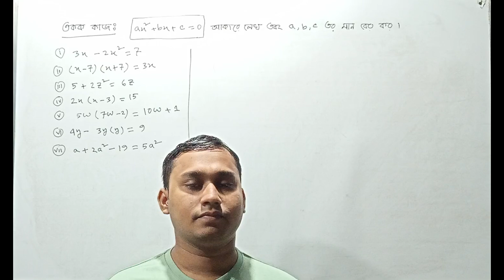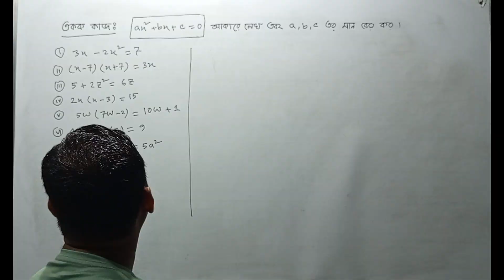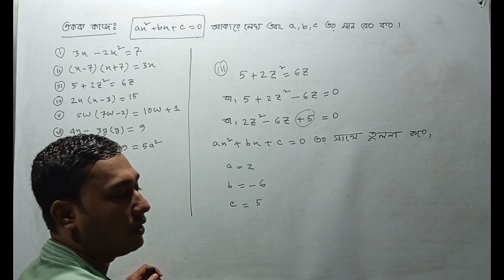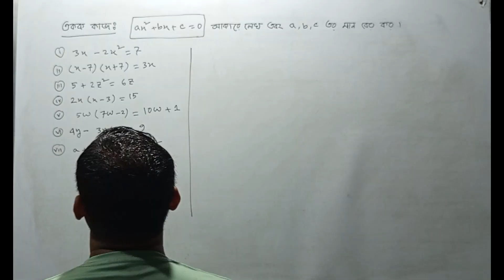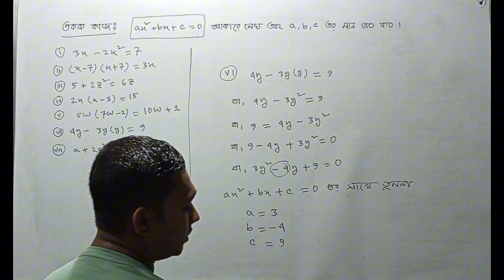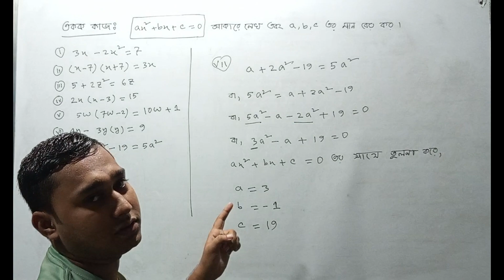Class 7 Math Chapter 12 Page 234-235 Solution || ৭ম শ্রেণির গনিত বীজগাণিতিক রাশির সমীকরণ পৃষ্ঠা ২৩৪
Class 7 Math Chapter 12 Page 234-235 Solution || ৭ম শ্রেণির গনিত বীজগাণিতিক রাশির সমীকরণ পৃষ্ঠা ২৩৪-২৩৫ ||
Class 7 Math Chapter 12 Solution  2024 || Class 7 Math Bijganitik Rashir Somikorn Page 234-235 Solution 2024 || Class Seven Math Page 234-235 Solution 2024 || Class Seven New Curriculum Chapter 12 Solution Bijganitik Rashir Somikorn Page 234-235 Solution 2024 || ৭ম শ্রেণির বীজগাণিতিক রাশির সমীকরণ সমাধান ২০২৪ || সপ্তম শ্রেণির বীজগাণিতিক রাশির সমীকরণ পৃষ্ঠা ২৩৪-২৩৫ সমাধান ২০২৪ ||

Your Query:
class 7 math bijganitik rashir somikorn solution
class 7 math chapter 12 page 229 solution
class seven math page 229 solution
new curriculum class 7 math page 240
class 7 math chapter 10 solution 2024
class 7 math chapter 13 solution 2024
class 7 math chapter 9 solution 2024
৭ম শ্রেণির গনিত ২০২৪
৭ম শ্রেণির গনিত পৃষ্ঠা ২৩৪
৭ম শ্রেণির গনিত পৃষ্ঠা ২৩৫
৭ম শ্রেণির বীজগাণিতিক রাশির সমীকরণ পৃষ্ঠা ২২৯ সমাধান
৭ম শ্রেণির বীজগাণিতিক রাশির সমীকরণ সমাধান
৭ম শ্রেণির বীজগাণিতিক রাশির সমীকরণ অনুশীলন সমাধান
সপ্তম শ্রেণির বীজগাণিতিক রাশির সমীকরণ সমাধান
৭ম শ্রেণির গনিত পৃষ্ঠা ২২৯ সমাধান
৭ম শ্রেণির গনিত পৃষ্ঠা ২৩২
৭ম শ্রেণির গনিত পৃষ্ঠা ২৩৪
৭ম শ্রেণির গনিত পৃষ্ঠা ২৩৫
৭ম শ্রেণির গনিত পৃষ্ঠা ২৩৬
৭ম শ্রেণির গনিত পৃষ্ঠা ২৩৭
৭ম শ্রেণির গনিত পৃষ্ঠা ২৩৮
৭ম শ্রেণির গনিত পৃষ্ঠা ২৩৯
৭ম শ্রেণির গনিত পৃষ্ঠা ২৪০ অনুশীলন সমাধান
সপ্তম শ্রেণির পৃষ্ঠা ২৪০ সমাধান
নানা রকম আকৃতি বুঝি সমাধান
তথ্য অনুসন্ধান ও বিশ্লেষণ সমাধান